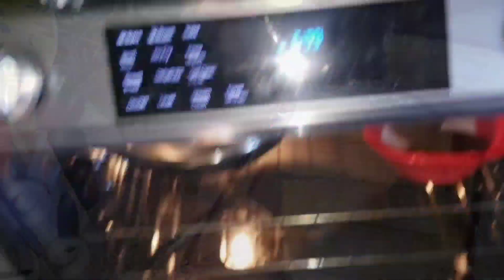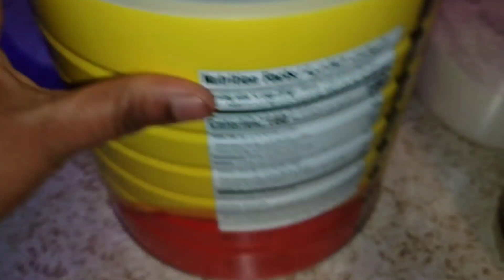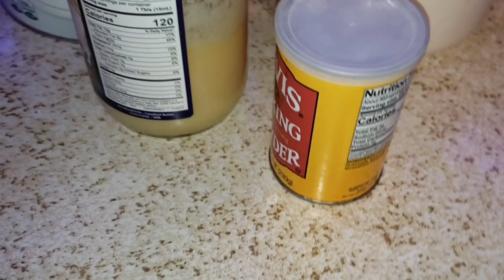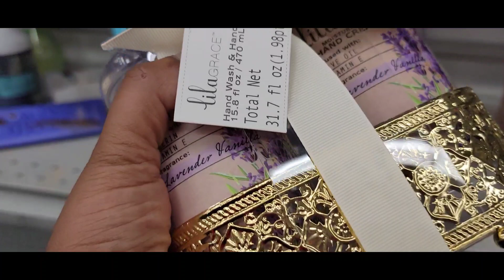দেড় কাপ গুঁড়ো দুধ দিয়ে একই হাড়িতে চার রকমের মিষ্টির আইটেম | American blogger Asma | Misti recipe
💐Bird Cage

💐Elegant Black Floral Wallpaper:

💐Meters Blue Lantern Flower Self-Adhesive Wallpaper Border:

💐Leather Cleaner:

💐 Mixer Grinder:

💐CINEPEER Phone Gimbal, 3-Axis

💐Wandisy Mini Folding Smartphone Holder Phone Stable Stand Mount Tripod

💐 Laptop
gaming laptop
hp laptop

💐HP 67 | Ink

💐black ink

💐Toilet Spray,

💐Dark Brown Marble Wallpaper Black Wallpaper,

💐Turquoise Blossom

💐 Kitchen Decorations with Lids:

💐 Coffee, Sugar, Tea

💐 Water Filter:

💐 Spice Box: